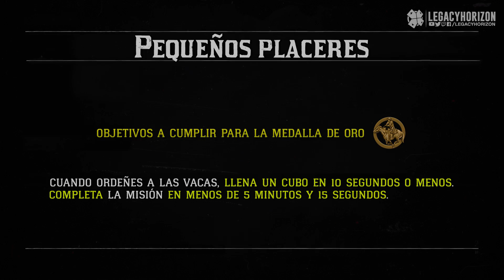Red Dead Redemption 2 - Misión #88 - Pequeños placeres (Medalla de Oro)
★ Gameplay Walkthrough de la misión "Pequeños placeres" de Red Dead Redemption 2, en español sin Comentar.
🚩Si te ha gustado el vídeo recuerda darle un 👍, ¿nuevo en el canal? Activa la 🔔 para no perderte nada.

Red Dead Redemption 2 - Epílogo (Parte 1): Rancho Pronghorn

◘ Misión #88: Pequeños placeres
- John, que ahora se hace llamar Jim Milton, consigue un empleo de mozo de cuadra en el rancho Pronghorn y se pone a trabajar.

🥇Requisitos para conseguir la medalla de Oro:
- Cuando ordeñes a las vacas, llena un cubo en 10 segundos o menos
- Completa la misión en menos de 5 minutos y 15 segundos.

🏆 Logro/Trofeo relacionado con esta misión:
- Fiebre del oro: Consigue 70 medallas de oro en misiones de la historia.

● Plataforma: Sony PlayStation 4 Pro (También disponible en Microsoft Xbox One)
● Grabado con: Elgato HD60 Pro
● Edición y renderizado con: Adobe Photoshop y Adobe Premiere Pro CC 2017.

🔗 Playthrough / Let’s Play en Español sin comentario de Red Dead Redemption 2 en PS4 Pro con calidad 1080p a 60 fps.

América, 1899. El ocaso del Salvaje Oeste ha comenzado y las fuerzas de la ley dan caza a las últimas bandas de forajidos. Los que no se rinden o sucumben son asesinados.

Tras un desastroso atraco fallido en la ciudad de Blackwater, Arthur Morgan y la banda de Van der Linde se ven obligados a huir. Con agentes federales y los mejores cazarrecompensas de la nación pisándoles los talones, la banda deberá atracar, robar y luchar para sobrevivir en su camino por el escabroso territorio del corazón de América.

De los creadores de Grand Theft Auto V y Red Dead Redemption, Red Dead Redemption 2 es una historia épica sobre la vida en América en el umbral de una nueva era.